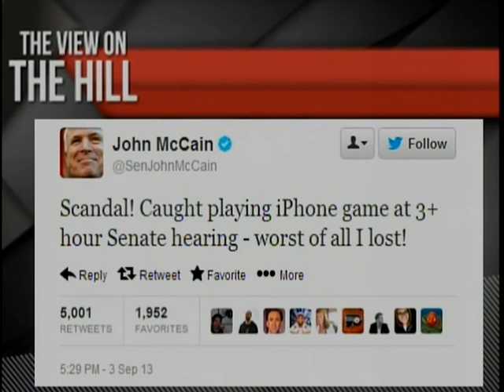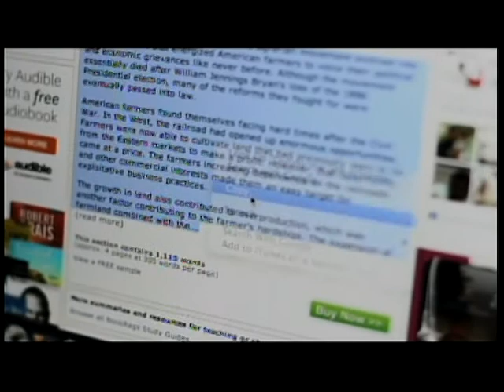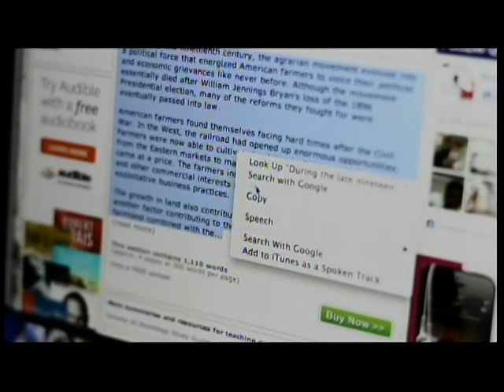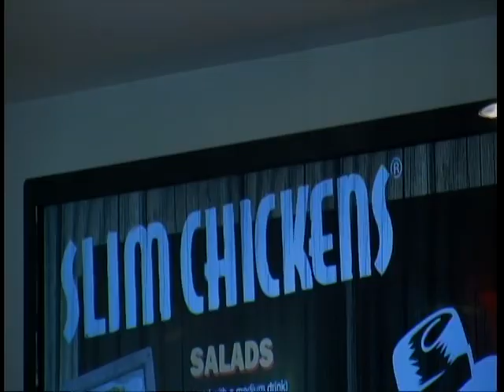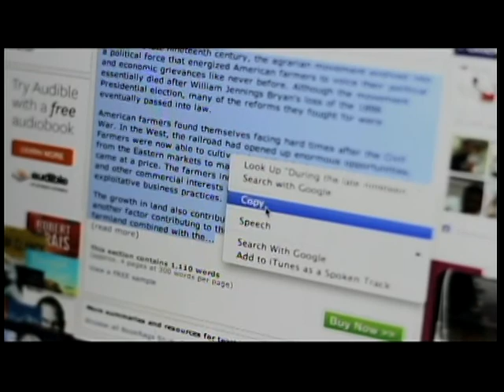The View on the Hill (Season 1, Episode 1)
Interested in joining UREC? Or maybe seeing what events University Programs have scheduled for the year?! Watch the first episode of the View on the Hill!